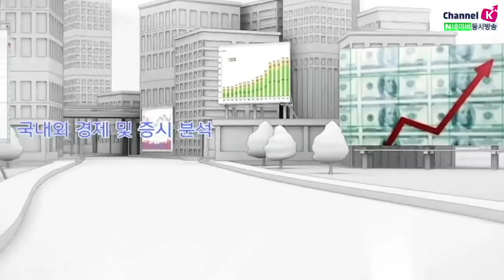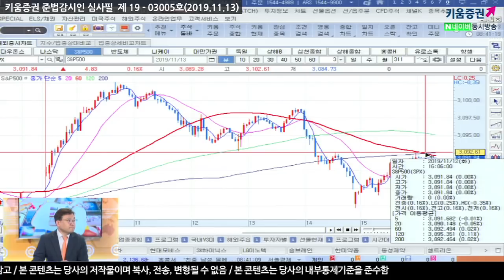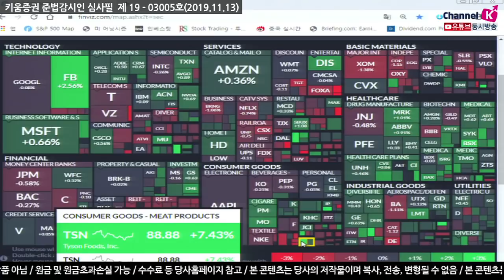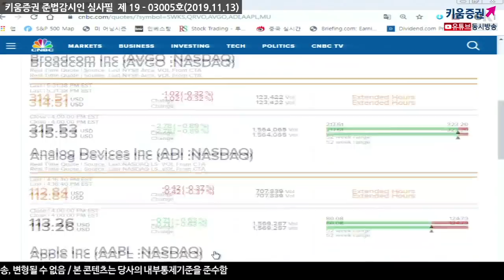​[주식투자][시황투자전략] 서상영의 모닝노트 / 트럼프의 "1차무역협정 곧 체결", 새로울게 없어 매물출회 욕구만 강화 (19.11.13)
트럼프, "미중무역협상 곧 체결할 것이다. 하지만 우호적으로 협상되지 않는다면
관세부과는 지속될 것이다." 발언했으나
트럼프 발언은 새로울게 없다고 부각되어 매물출회 욕구를 강화시킴
이런 가운데 개별 기업들의 매물 소화과정이 이어지며 상승분 반납
특히 패트릭 하커 총재
“연준은 지금 반드시 금리를 동결해야 한다” 이어 “재정이나 통화정책 모두 여력이 제한되어 있다”​
발언 이후 매물출회되는 모습
연말 쇼핑시즌에 대한 기대와 미국의 자동차 관세 부과 연기 가능성
그리고 미중 무역협상체결 기대가 높아진 점은 긍정적이나
관련 이슈는 시장에 상당부분 반영이 되어 영향력은 높지 않음
우리시장은 옵션만기일을 앞두고
외국인의 선물 동향에 따라 변화하는 웩더독 현상도 이어질 것으로 예상​

「좋아요」와 「구독」 잊지 말고 눌러주세요
11/13 미 증시, 차익 매물 출회되며 상승분 반납